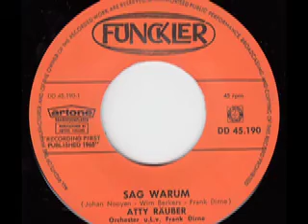Atty Räuber - Da lach ich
Atty Räuber
Orchester Frank Dirne

Seite 1:
Da lach ich (Wim Berkers - Horn)

Seite 2:
Sag warum (Johan Nooyen - Wim Berkers - Frank Dirne)

Released on Artone Schallplatten DD 45.190

1965